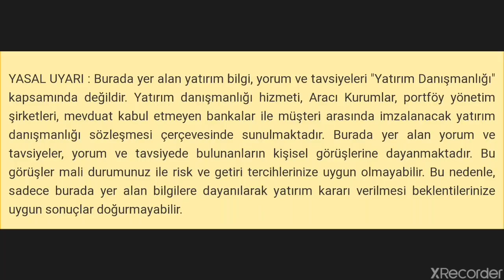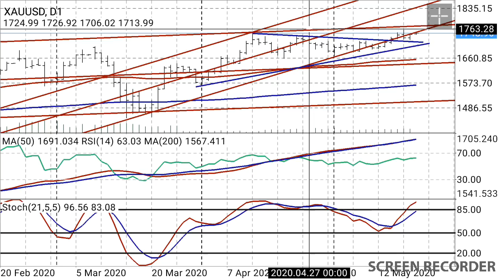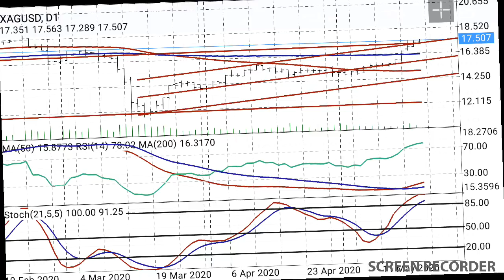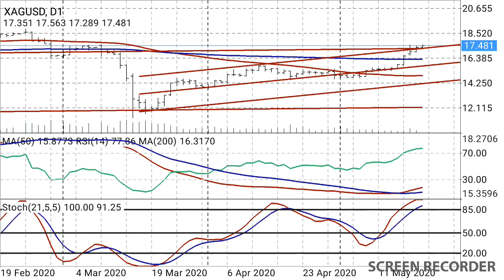Altın Gümüş - Gram altın - Gram gümüş - Altın ons - Gümüş ons yorumları (Ekonomi)